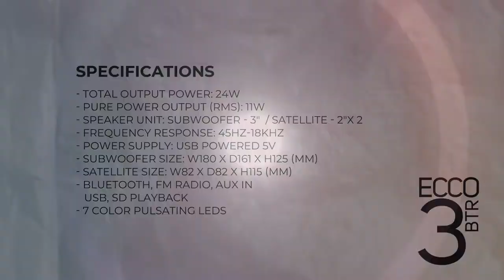Ecco 3 BTR USB Powered 2.1 Speaker | Product Trailer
Vinnfier's TOP SELLING 2.1 Speaker, the Ecco 3 BTR. Enjoy a powerful STEREO sound, at a compact & affordable price TODAY!